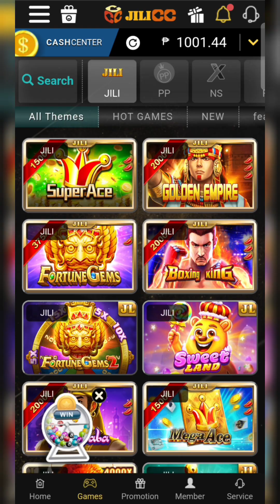GOLDEN JOKER • JILI • TUMUBO KAHIT PAPAANO